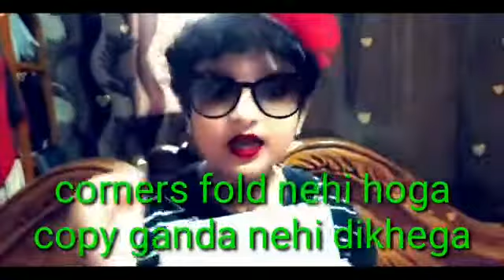EXAM HACK l exam se pehle kese prepare hona chahiye ?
Hello my dear friends
pls suggest me
support me